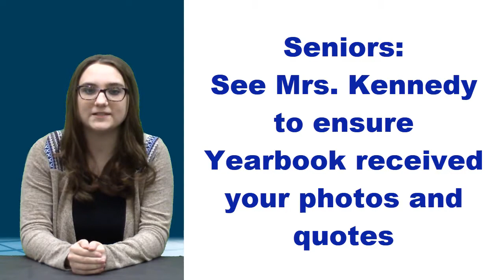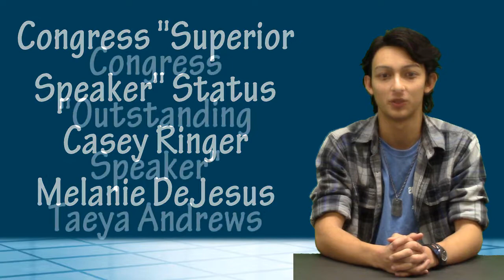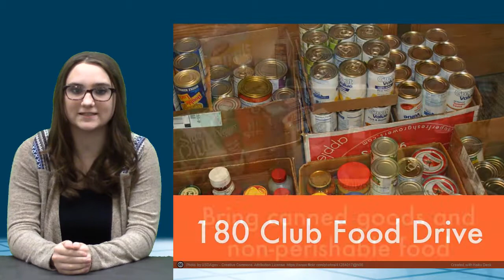KWHSNews 12 6 17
First swim and wrestling results